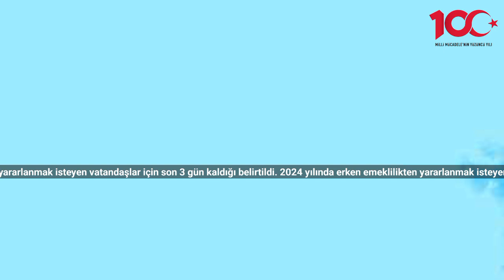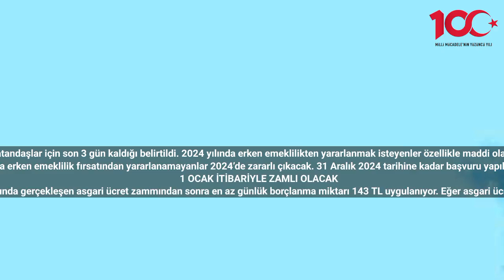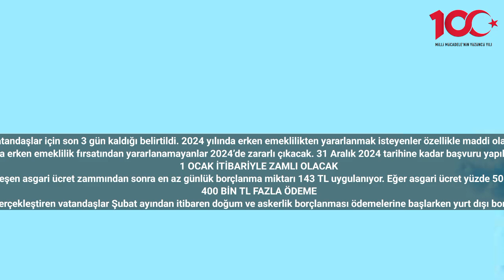Erken emeklilikte son viraj! 2024’e kalan 400 bin TL zarara girecek!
Erken emeklilik fırsatından yararlanmak isteyen vatandaşlar için son 3 gün kaldığı belirtildi. 2024 yılında erken emeklilikten yararlanmak isteyenler özellikle maddi olarak zarara girecek. İşte erken emeklilik için detaylar…
1 Ocak 2024 tarihinden itibaren asgari ücret zammıyla birlikte askerlik, yurtdışı ve doğum borçlanmasıyla emekliliği de zam gelecek. Artan maliyetler nedeniyle 2023 yılında erken emeklilik fırsatından yararlanamayanlar 2024’de zararlı çıkacak. 31 Aralık 2024 tarihine kadar başvuru yapılması durumunda artan maliyetlerde etkilenilmeyeceği belirtildi. Erken emeklilik için başvurular ise e-Devlet üzerinden ya da sosyal güvenlik müdürlüklerine gerçekleştirilecek.
1 OCAK İTİBARİYLE ZAMLI OLACAK
1 Ocak 2024 tarihinden itibaren borçlanma yoluyla erken emeklilik bekleyen vatandaşlar için maliyetler artış gösterecek. Yeni asgari ücret üzerinden gerçekleştirilecek prim ödemesi 2023 yılına göre daha fazla maliyetli oluyor. Temmuz ayında gerçekleşen asgari ücret zammından sonra en az günlük borçlanma miktarı 143 TL uygulanıyor. Eğer asgari ücret yüzde 50 zamlanırsa bu miktar günlük 214 TL oluyor. Artıştan etkilenmeyerek erken emekli olmak isteyenler SGK üzerinden 31 Aralık tarihine kadar müracaatlarını tamamlamalıdır. Tamamlanması durumunda prim ödemesi planlaması yazılı olarak gönderilecektir.
400 BİN TL FAZLA ÖDEME
Erken emeklilik için borçlanmadan yararlanacak olan vatandaşlar için doğum ve askerlik borçlanmasında 1 aya kadar, yurt dışı borçlanması içinse 3 aya kadar zaman zarfı tanınacak. Böylelikle başvurularını gerçekleştiren vatandaşlar Şubat ayından itibaren doğum ve askerlik borçlanması ödemelerine başlarken yurt dışı borçlanmasına ise Nisan ayında prim ödemesi yapabilecekler. Örneğin yurt dışı borçlanması ile erken emeklilik isteyen vatandaşların 2024 yılına bırakması halinde ödeyecekleri miktar 400 bin TL daha fazla olacak.